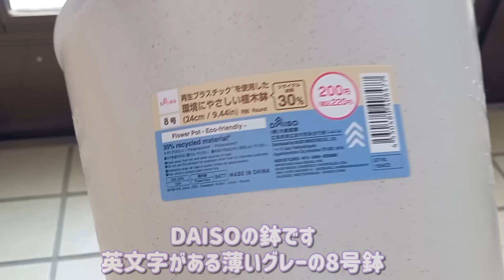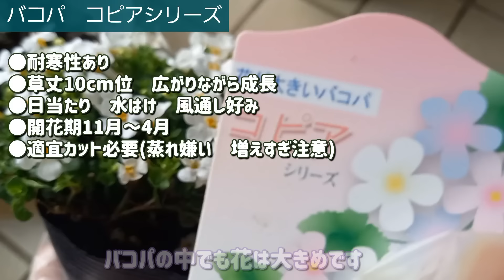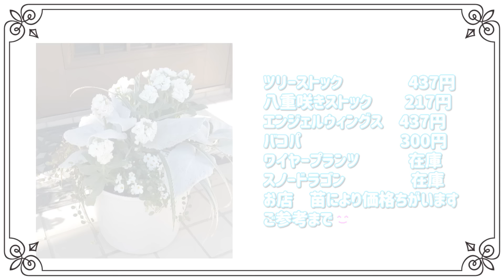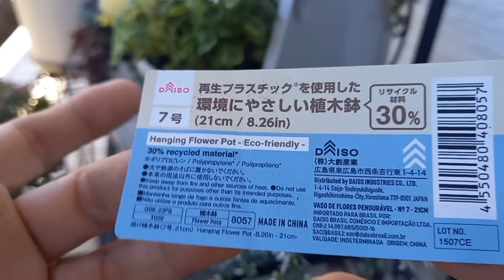【冬～春の寄せ植え】お財布に優しい鉢で😊可愛いく豪華に🥰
今回はDAISOのグレーの鉢2つを使って寄せ植えしてみました😊

年末も近いので葉牡丹やちょっと豪華に見える様にｗｗｗ白い寄せ植えです
エンジェルウィングスは存在感がすごいので白でまとめてみました😊
爆発の予感すらする寄せ植えですが適宜カットで整えます
ストックは早めにカットで切り花にも😊
DAISOで薄めだけどお値段もお財布に優しい鉢😊
小物もDAISO☺️なんでもあるから嬉しい🎵
良かったら最後まで見て頂けると嬉しいです🙇

ご登録頂いた方いつも見て頂いている方本当にありがとうございます🙇
大変嬉しく励みになっております✨

(白い寄せ植え)
ストックハイダブル白
八重咲きストック白
バコパコピア白×2
セネシオエンジェルウィングス×2
ワイヤープランツ
スノードラゴン

(ハンギング寄せ植え)
葉牡丹4本入り×2
バコパエンジェルフロー×2